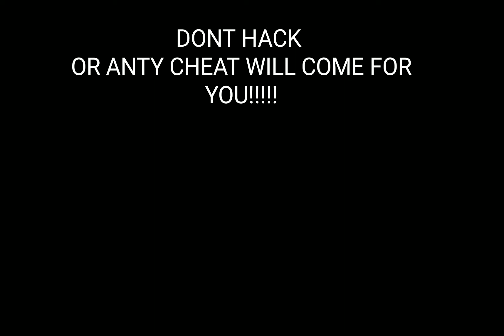Hive Hacker gets ANNIHILATED by anti-cheat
Minecraft hive Hacker gets ANNIHILATED by anti-cheat
HIVE MINYGAMES*